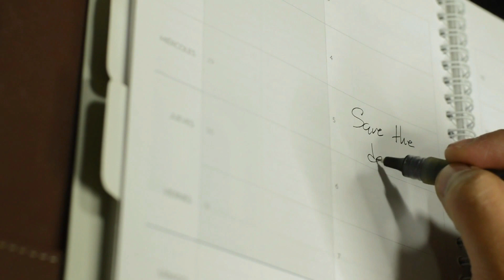5 COSAS RARAS que se hacen en Alemania| No tienen nadita de vergüenza🤣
Cosas rarísimas que causan SHOCK! No sé cómo voy a hacer cuando vaya a uno de esos o si, de hecho, de verdad voy.

Tiktok A veces me dan ganas de hablar en otros idiomas.